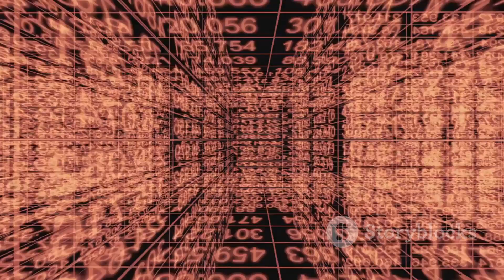Domenic's Virtual Odyssey: The Leviticus Matrix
Let's continue our journey through Universal Domenic's Matrix Theory and reimagine the book of Leviticus from the Bible. Remember, this story is purely entertainment and not meant to reflect real-world beliefs or teachings. Now, let's delve into the virtual world of the Leviticus Matrix! The Leviticus Matrix and Universal Domenic's Matrix Theory are imaginative concepts within this tale. The book of Leviticus should be approached with respect and understanding based on individual beliefs and interpretations. Enjoy the tale, and let your imagination soar!